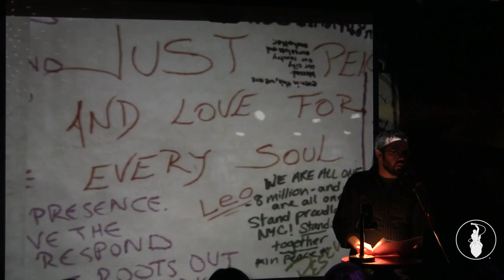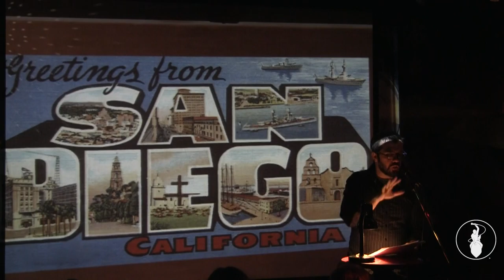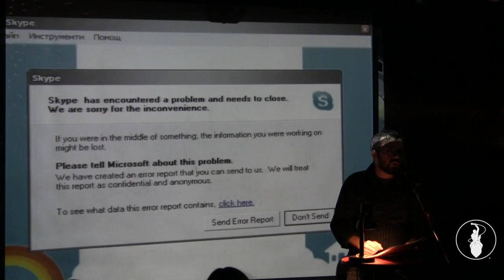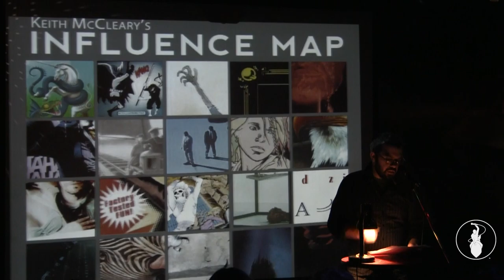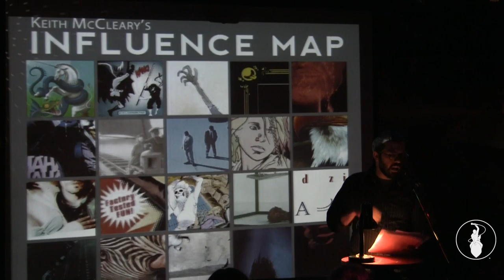Keith McCleary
Performances from the January 2013 VAMP Storytelling Showcase, "Still Here". Recorded at the Whistle Stop in San Diego, CA. So Say We All.